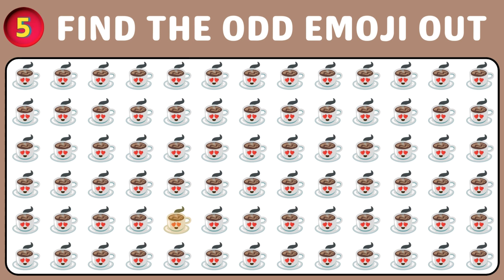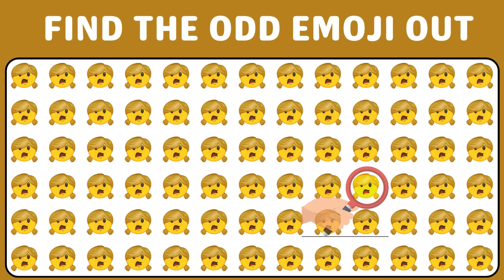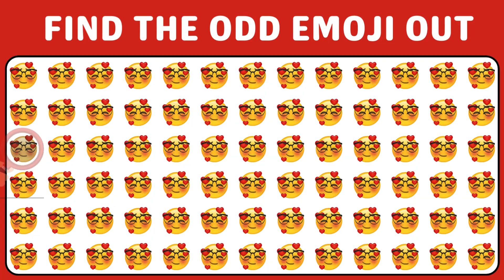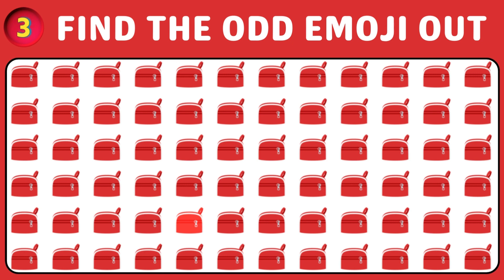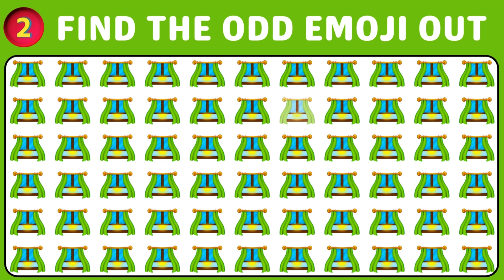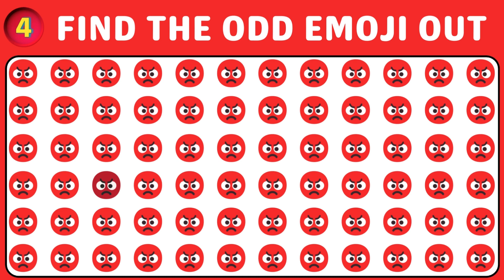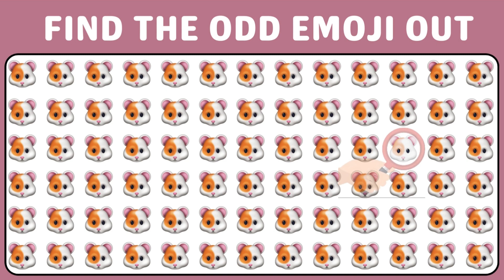How Good Are your Eyes👏 Find the Odd Emoji Out | Emoji puzzle | Find the ODD Emoji quizzes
How Good Are your Eyes 👏 Find the Odd Emoji Out  Emoji puzzle  Find the Difference  Puzzle Hut you find the odd character out before the time is up?
You have 15 seconds for each set of emojis to test your brain and your eyes search for the one object that is different from the rest in the set.

How many odd emojis can you find in this Puzzle? Good Luck and don't forget to post a comment about your score!

puzzle hut
emoji quiz
emoji puzzles
find the odd emoji quizzes
emoji test
fun quizzes
emojy
guess by emoji
fun quizzes
fun quizzes
games
quiz time
fun time
kids quiz
quiz puzzle game
puzzle hut
brain busters
odd emoji out
emoji gaming